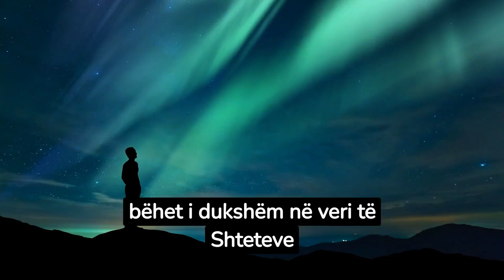Stuhia meteorike po i drejtohet Tokës, ku do të jetë i dukshëm fenomeni